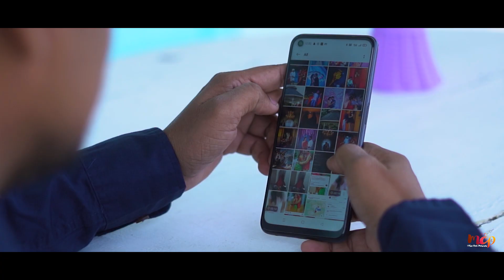SANTHOSH & SPANDANA PRE WEDDING SONG // LEHARAAYI //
SANTHOSH & SPANDANA
Magic clicks photography
Location: Mancherial
Wedding photography